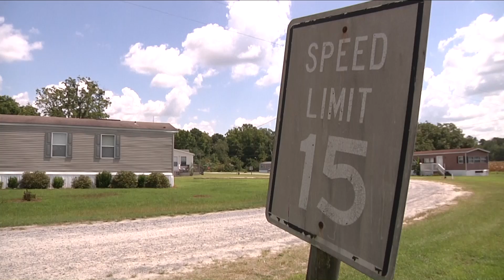Horry County police investigating deadly shooting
Horry County police responded to a deadly shooting around 6:15 p.m. outside Conway Sunday evening. They were called to a home near Price Park Lane, off Old Reaves Ferry Road.